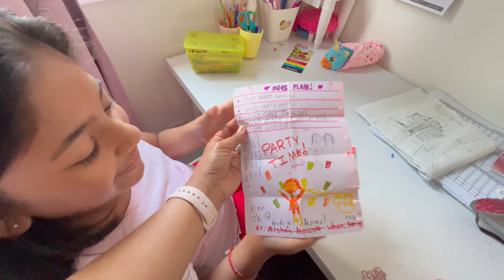Starting a new habit for better health | Life in Canada 🇨🇦 | Bengali Vlog | Indian Vlogger Swaralipi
Hello Friends, In Today's vlog, I'm sharing my daily life updates from Canada.

📷 EQUIPMENT I USE:

Editing Software:
filmora9 2020

Midnight Stroll [Relaxing Study Music] by Ghostrifter Official

bengali vlog,bengali vlogger,bengali youtubers,best bengali vlogger,best bengali vlog channel,best bengali vlog,
youtube bengali vlog,bengali youtube channel,bengali family vlog,bangla vlogger,bangladeshi vlogger,
bengali daily vlog,bengali couple vlog,bangla lifestyle vlog,kolkata couple vlog,Probase, Ghorkonna,
insideout vlog,mamon,happy with, mamon,indian vlogger,soumi,soumali,insideout,daily routine,
my bengali vlog,my simple lifestyle,new vlog